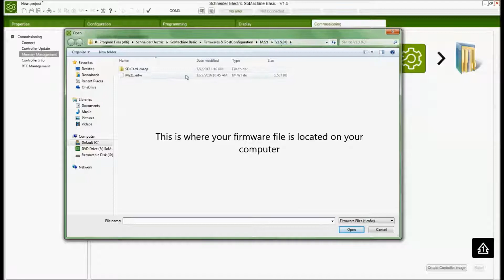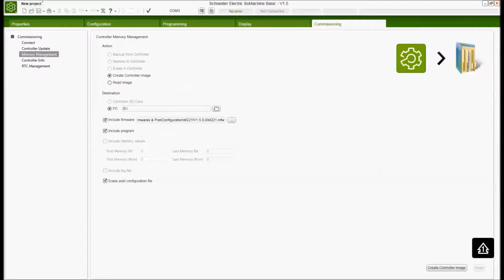Creating Image File for Modicon M221 Logic Controller | Schneider Electric Support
Tutorial for creating a controller image from a Modicon M221 Programmable Logic Controller (PLC) using SoMachine Basic. The image file can be transferred via removable storage such as SD cards and USB drives.